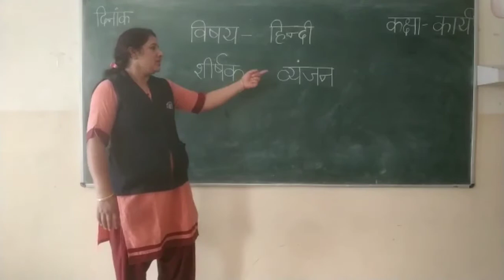CLASS-L.K.G._SUBJECT-HINDI_TOPIC-व्यंजन-म, य , र , ल, व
In this video you will learn about the formations of व्यंजन-म,  य  , र  , ल,  व